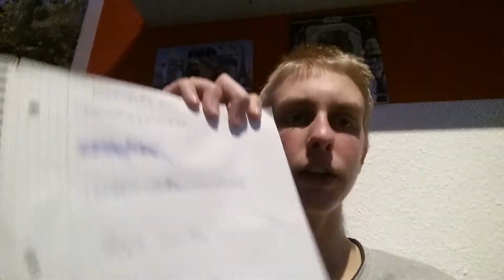Anmeldungen bis 15. April(Minecraft Caos) die letzten Infos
Hier sind die letzten Informationen zu Minecraft Chaos